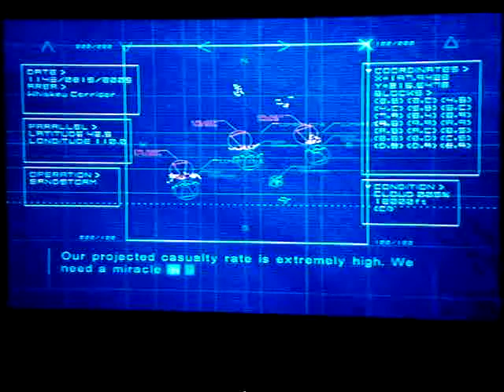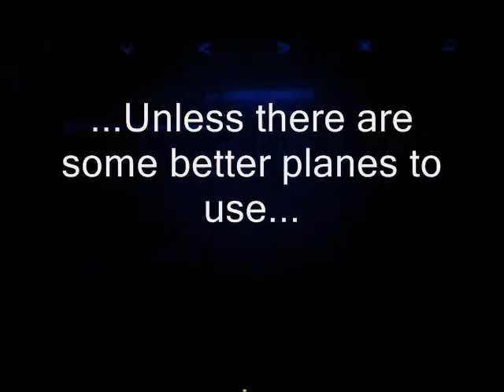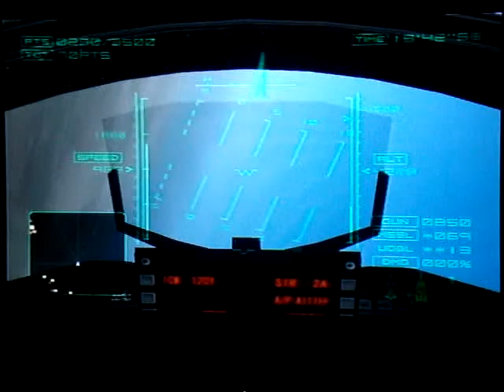Ace Combat 4 walkthrough- Mission 16 Whiskey Corridor Part 1 of 3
Hello people! Here's part 1 of mission 16 in my walkthrough. Here, you're destroying as many Erusians as possible to let your allies through the area to Farbanti. That's about it.